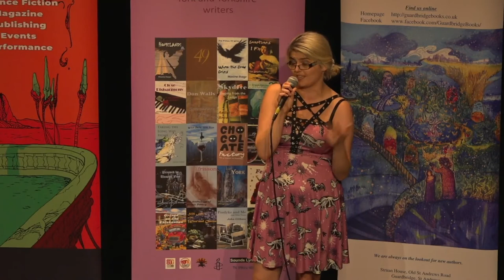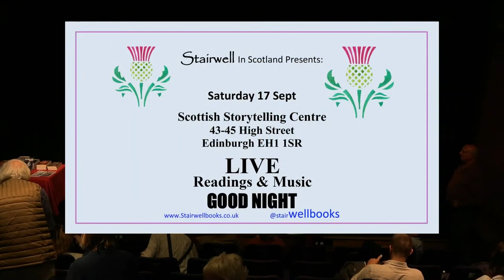Stairwell Books Edinburgh 2022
Copy of Live stream from the Scottish story Telling Centre of the Evening Showcase. The Scheduled programme is as follows - note; actual timings differ.
6.30pm INTRO Rose Drew and Alan Gillott.
Welcome, thanks for all attending at home or in person, housekeeping

6.35 Reading from The Stone Maidens by Ioulia Kolovou
6.45 Alan reads for Yvonne Hendrie from the Iron Brooch, Rose for Elisabeth Kelly from Ivy Elf's Magical Mission
6.55 Shannon O’Neill poetry (Fractured)
7.05 Shoreline of Infinity Launch Reading 1 by Danielle Farrow

BREAK  c 7.15

7.30 WELCOME BACK Rose and Alan
7.35 Shoreline Reading 2 by Danielle Farrow
7.45 Equinox by Ruth Aylett and Greg Michaelson
7.55 Harry Gallagher poetry
8.10 Shannon and Mark Music!

We rock out to cool music til 8.30

8.30 THANK YOU to Storytelling Centre, performers, Sandy of Channel 7A, audiences